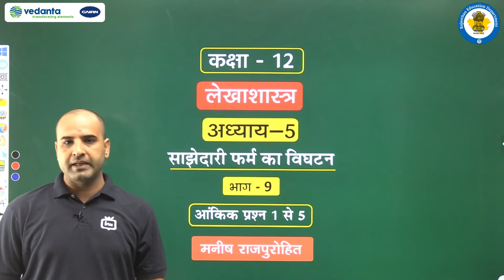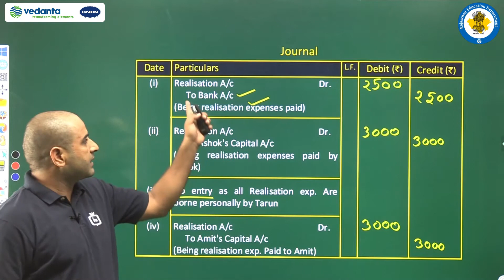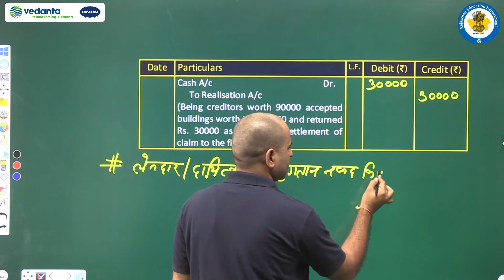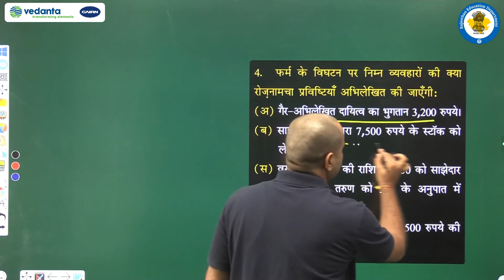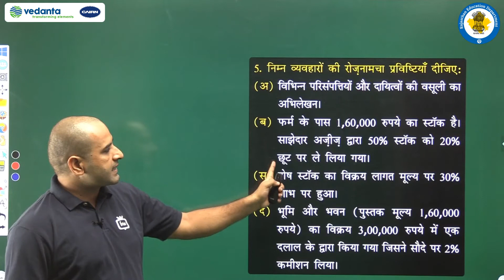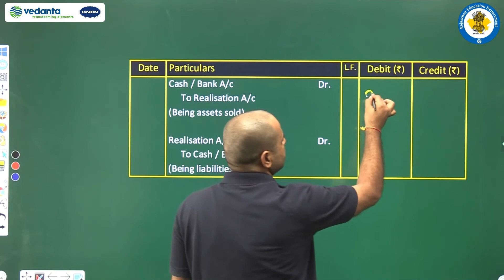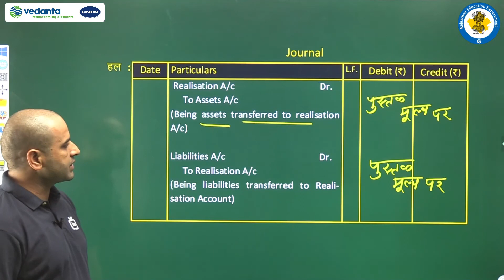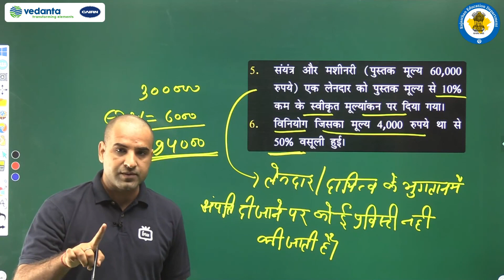NCERT | CBSE | RBSE | Class - 12 | लेखाशास्त्र | साझेदारी फर्म का विघटन | भाग -9